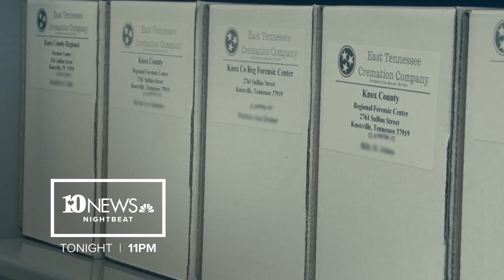Unclaimed Bodies 1